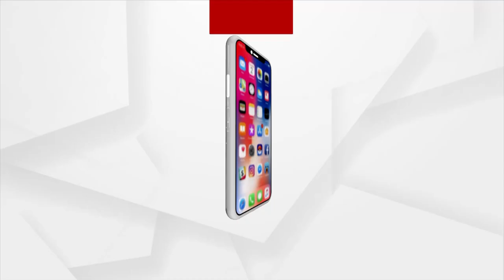ଫେରାର ଅଭିଯୁକ୍ତଙ୍କ ନାମରେ ପୁରସ୍କାର ରାଶି ଘୋଷଣା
ଫେରାର ହୋଇଥିବା ୧୦ ଜଣକୁ ମୋଷ୍ଟ ୱାଣ୍ଟେଡ଼ ଘୋଷଣା କଲା  ବ୍ରହ୍ମପୁର ଜରଡ଼ା ପୋଲିସ। ସେମାନଙ୍କ ଠିକଣା ଦେବା ବ୍ୟକ୍ତିଙ୍କୁ ୧୦ ହଜାର ଟଙ୍କା ପୁରସ୍କାର ରାଶି ଦେବାକୁ ଘୋଷଣା କରିଛି ପୋଲିସ।